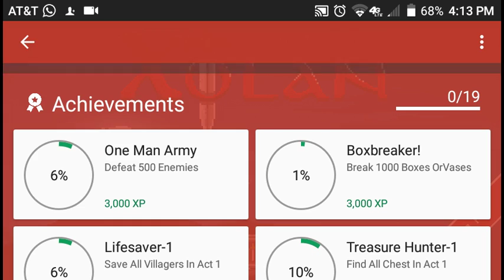Sword of Xolan . 🗡️(Recommended)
Serie

Recomendaciones juegos Android 😀